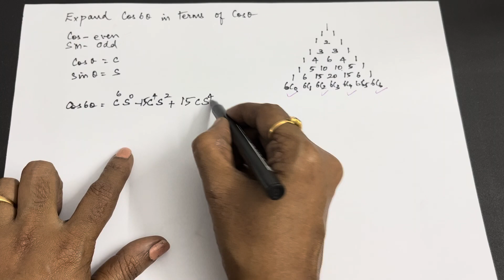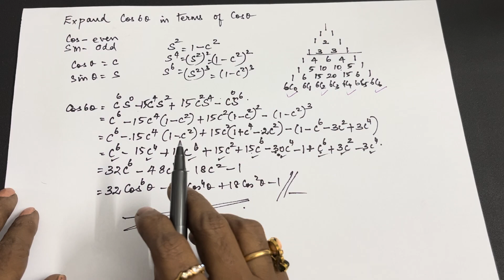No formula cos 6 theta /Expand cos theta/trigonometry/ Allied math/ BCA /B.Sc csc /B.Sc mathematics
# trigonometry
Expand cos 6 theta
Expnad cos n theta